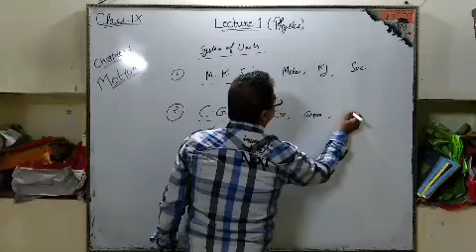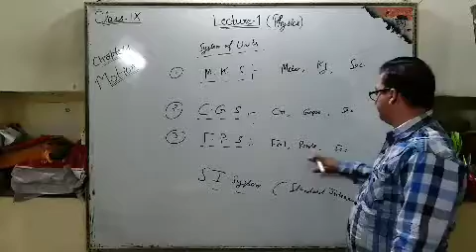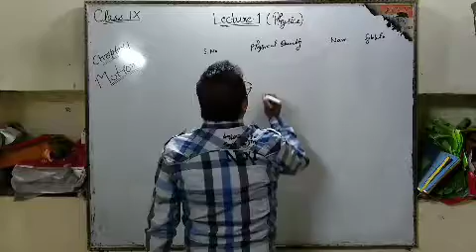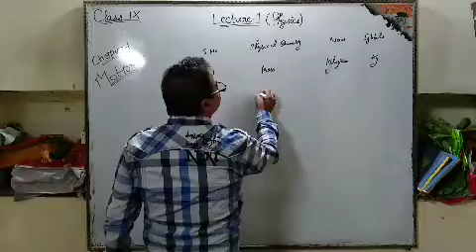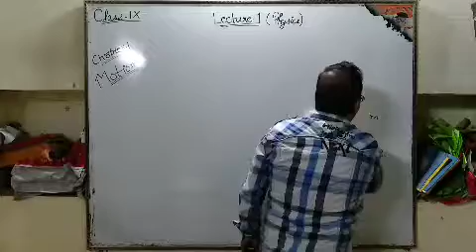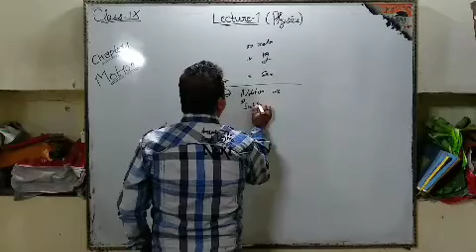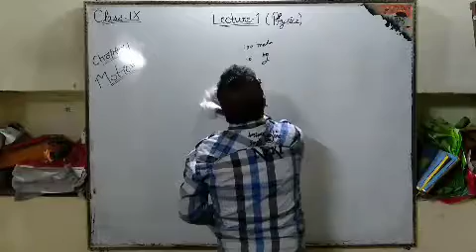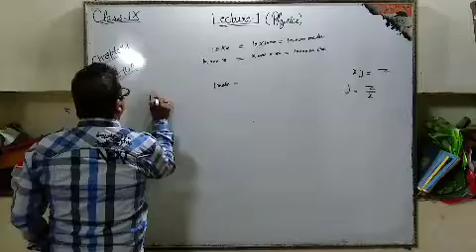Class IX Motion part 2